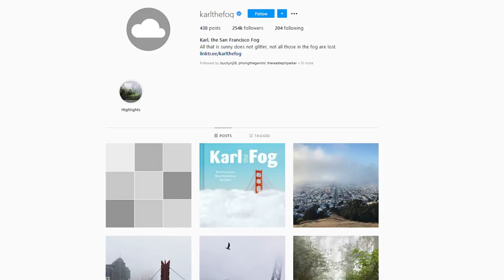Living in San Diego vs San Francisco - I've Lived in Both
Are you debating living in San Diego vs San Francisco? I've lived in both, and spoiler alert; We ended up moving back to San Diego.

Don't get me wrong, I have so much love for San Francisco, and we visit as often as possible. But for us, it was important for several reasons to move back down south.

I'll share why in this video!

🏠 Check out the hottest properties in San Diego with just a

📅 Schedule a Free 30 minute Discovery Session with Dan Parker and the Best Life Home Team today and take your first step towards your dream life!

💡 Want to know the value of your current home? Use our ACCURATE Home Value Calculator and find out now!

📚 Download our free guide to the 8 Mistakes to Avoid when Setting up a Property Search and make sure you don't fall into the common pitfalls!

🙋‍♂️ Follow Dan on Instagram for daily inspiration and updates on the San Diego real estate market

Dan Parker & the Best Life Home Team, Brokered by Real Broker | DRE 02043651